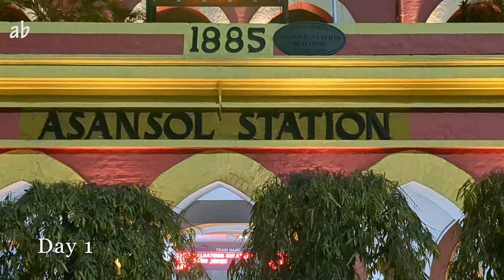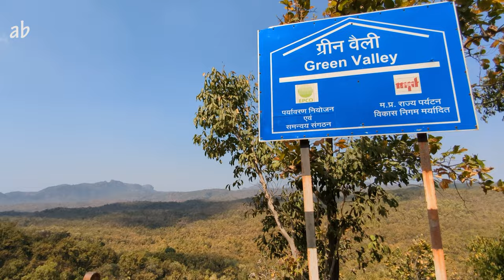Madhya Pradesh Tour | 13 Days MP Tour Guide in Bengali | Madhya Pradesh Tourist Places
Khajuraho, Bandhavgarh, Amarkantak, Jabalpur, Pachmarhi, Ujjain, Indore  Madhya Pradesh

In this video we cover our 13 days trip to the central Indian state of MadhyaPradesh. Our Ayodhya tour starts with journey from Asansol Jn to Satna Jn by Shipra Express. We reach Khajuraho on the next evening. We stay at Khajuraho for two nights and tour the temple premises on the 3rd day of our tour. The next day we travel from Khajuraho to Bandhavgarh. We reach Bandhavgarh on the evening. Next morning we do Safari at the Magadhi Zone of Bandhavgarh Tiger Reserve. In the afternoon we leave Bandhavgarh for our next destination which is Amarkantak. We reach at night and take rest for the day. Next day we visit all the places in and around Amarkantak for the whole day. Next morning we again start our journey towards Jabalpur and reach during the afternoon. In the evening we visit the tourist attractions at Jabalpur. Next morning we travel from Jabalpur to Pachmarhi which took almost a full day of journey and we reached during the evening and rested. The next morning we visited the attractions at Pachmarhi. At night we had a train to catch from Pipariya to travel to Indore. We reached Indore the next morning. In the afternoon we visited Ujjain and toured the famous temples of Ujjain. The next morning we visited Onkareshwar. That night we had our return train to catch from Indore Jn.
This is a tour guide of our MadhyaPradeshTour.

AmritoBharat Travel Series